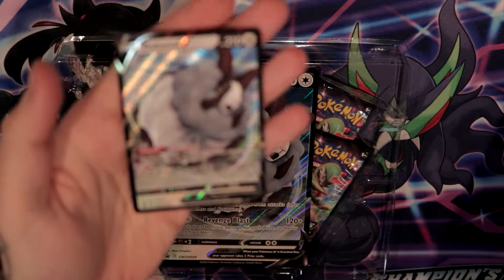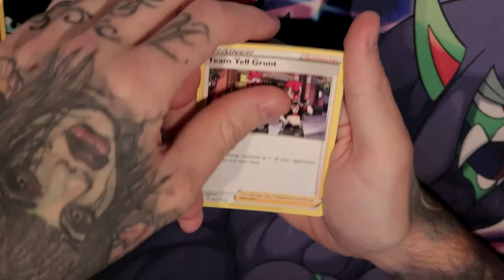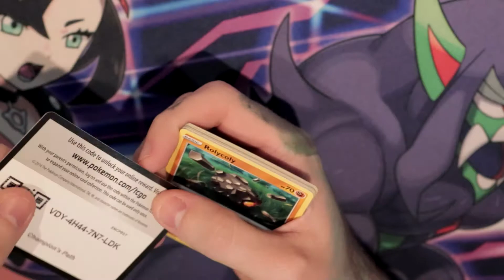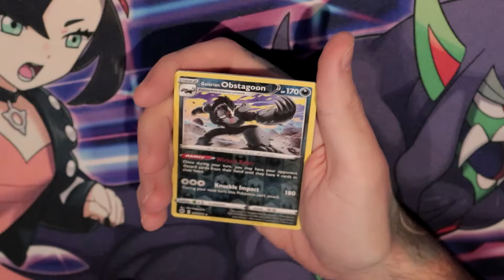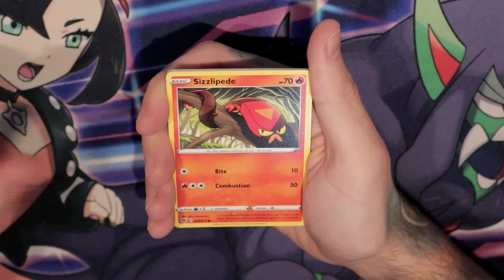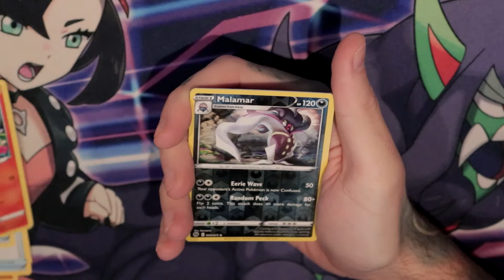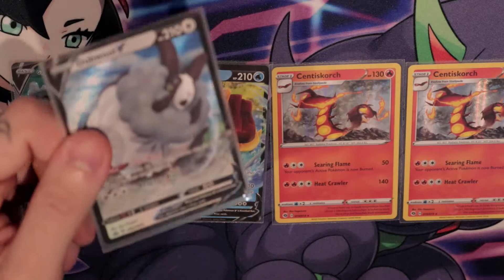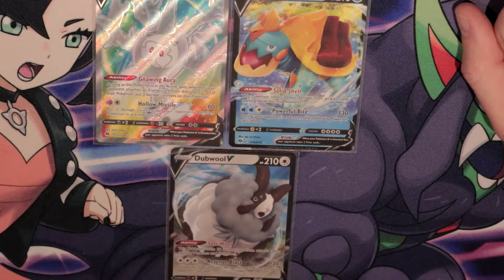OUR LUCK CONTINUES! - Champions Path Pokemon Opening - Dubwool V Box!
Logo Art: @arianshortttattoo
Message her for some amazing work!

Champions Path Pokemon Opening - Dubwool V Box - 4 booster packs! Another 4 champions path packs opened in this video, will we get any more awesome additions?! We are having so much fun opening these pokemon packs and putting these videos together for you guys and we hope you are enjoying them too!

Much love
Josh & Shaunie